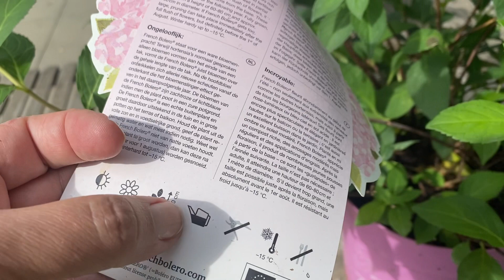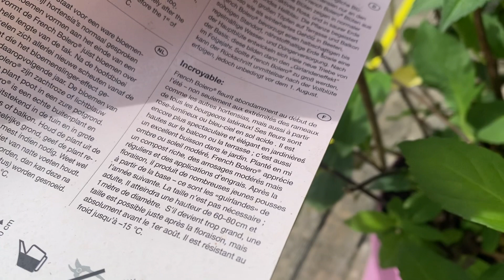ФРЕНЧ БОЛЕРО В МОЕЙ КОЛЛЕКЦИИ!